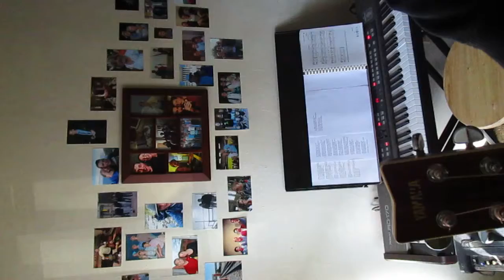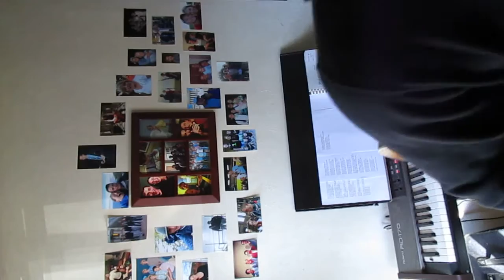When She Comes around - Ben Rector Cover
I played piano AND guitar on this one. How fancy am I? Not that. Not that fancy.